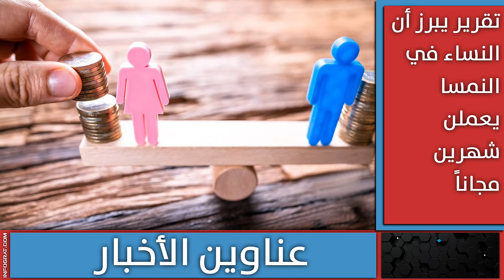التضخم عند 1.8% ومحكمة تلغي زيادات الإيجارات وفرامة تفرم يد امرأة والنساء يعملن شهرين مجاناً بالنمسا